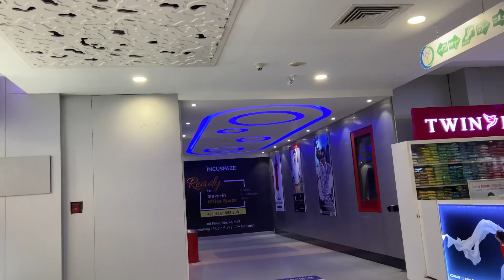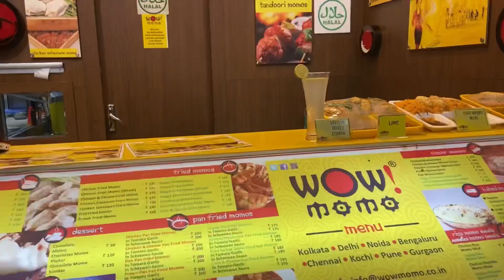Lulu mall part 2